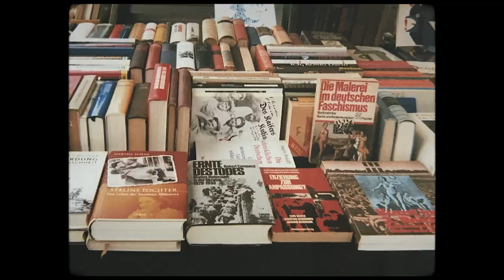BERLIN // Short Poetry Film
A short film I created while I visited Berlin.

» Poem by Elisabeth Seidel

Du bist ein toller Gastgeber,
umgibst mich mit Musik
im Tausch gegen mein Zeitgefühl.

Du bist ein nicht endendes Gespräch
mit Fremden und Bekannten.
Ein bunter Faden, verwebt in Begegnungen,
bildet deinen Klangteppich.

Du suggerierst mir Antworten
auf nicht gestellte Fragen,
ich möchte dir nachjagen
und weiß doch, es ist trügerisch,
denn die Antworten liegen in mir,
nicht in dir.